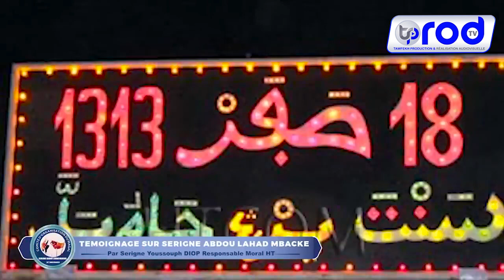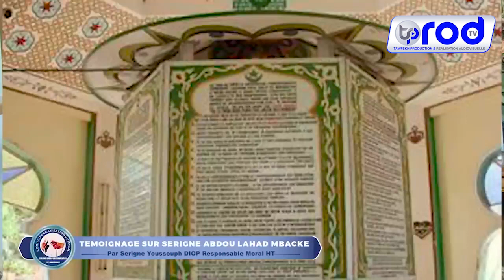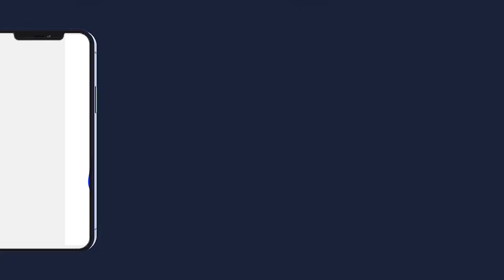Témoignage de Serigne Youssouph DIOP Responsable Moral HT sur Serigne Abdoul Aha